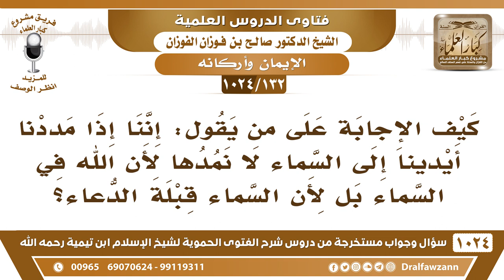[132 -1024] كيف الجواب على من يقول: إننا نمد أيدينا إلى السماء لأن السماء قبلة الدعاء؟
-[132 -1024] السؤال: كيف الإجابة على من يقول: إننا إذا مددنا أيدينا إلى السماء لا نمدها لأن الله في السماء بل لأن السماء قبلة الدعاء؟
الجواب: نقول كذاب، الله لم يجعل لنا قبلة غير الكعبة، ما في قبلة للمسلمين غير الكعبة، هي قبلة المسلمين، {تَرْضَاهَا فَوَلِّ وَجْهَكَ شَطْرَ الْمَسْجِدِ الْحَرَامِ} [البقرة : 144] ما قال ولِّ وجهك شطر السماء، بل إن الذي يرفع بصره إلى السماء في الصلاة متوعد بأن يخطف الله بصره «لا تعود إليهم أبصارهم» فليس للمسلمين قبلة أحياء أو أمواتًا إلا الكعبة المشرفة.
للاشتراك في قناة الشيخ صالح الفوزان
سؤال وجواب من شرح الفتوى الحموية ( 1024 ) مقطع

للاستفسار والإقتراحات والدعم
رئيس الفريق
لمشروع كبار العلماء